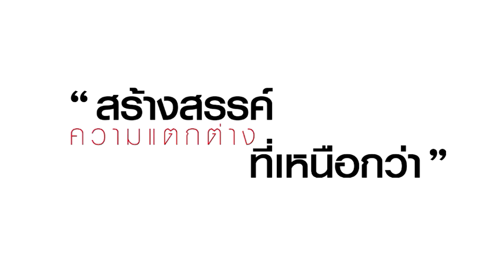โต๊ะพับอเนกประสงค์ สีโอ๊ค รุ่น BRAVE (เบรฟ)_240404 (U-RO DECOR)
1. หน้าโต๊ะผลิตจากแผ่นไม้ปาร์ติเกิลบอร์ด (Particle board) มีความหนา 15 มิล ปิดผิวด้วยเมลามีน (Melamine) ลายไม้เสมือนจริง 3 มิติทำความสะอาดง่าย กันแรงกระแทกและทนความร้อนได้ดี
2. โครงขาผลิตจากเหล็กคุณภาพมาตรฐานที่ผ่านการพ่นสีกันสนิมแบบไฟฟ้าสถิตย์ (Electrostatic Epoxy Powder Coated) ระบบเดียวกับการพ่นสีรถยนต์ ทำให้แข็งแรงทนทานและมีอายุการใช้งานของสินค้าที่ยาวนานขึ้น ยังช่วยป้องกันการเกิดสนิมได้เป็นอย่างดี
3. เสริมความแข็งแรงด้วยโครงเหล็กไขว้รูปตัว X ที่เชื่อมระหว่างขาโต๊ะด้านหน้า
4. ทำให้โต๊ะสามารถรับนํ้าหนักได้แบบเป็นกระจายมากน้ำหนัก ได้มากถึง 50 กิโลกรัม
5. สามารถพับเก็บได้เมื่อไม่ใช้งาน ทำให้ประหยัดพื้นที่และเคลื่อนย้ายได้สะดวก
6. มีปุ่มยางรองขาโต๊ะ ซึ่งสามารถหมุนปรับระดับได้และช่วยป้องกันรอยขีดข่วนบนพื้นผิวของห้อง
7. ใช้สำหรับเป็นโต๊ะทำงาน
8. ขนาดกะทัดรัด เคลื่อนย้ายสะดวก เหมาะสำหรับบ้านหรือคอนโดที่มีพื้นที่จำกัด
9. สินค้าต้องประกอบเองมีอุปกรณ์ที่ใช้ในการประกอบพร้อมคู่มือมาให้กับตัวสินค้าครบถ้วน